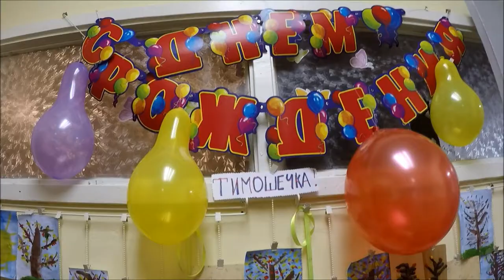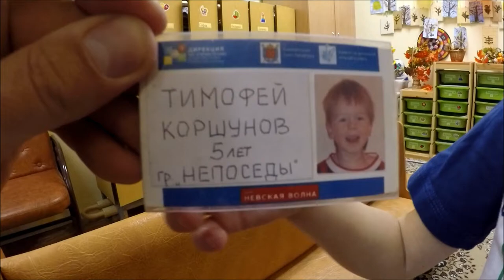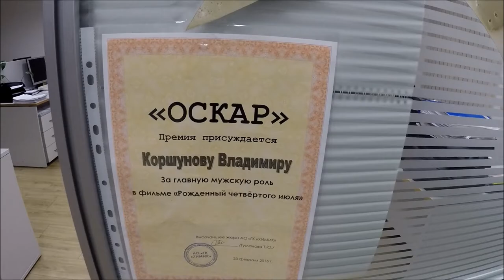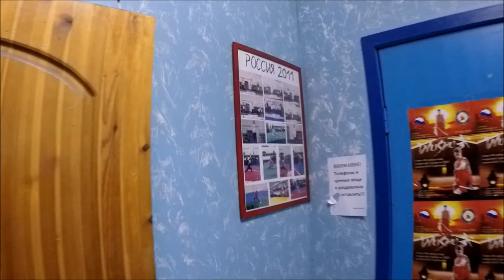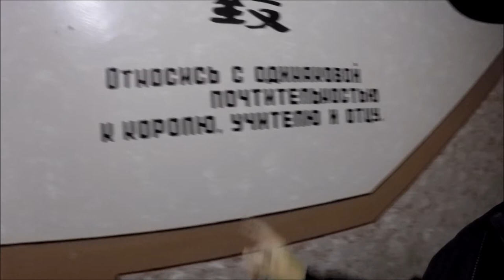Один День из Моей Жизни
Всем, привет. Не судите строго, я только учусь снимать и монтировать видео. Влог позволяет мне запомнить настоящую картину нашего «сегодня». Ведь это огромное удовольствие - посмотреть через несколько лет и увидеть: каким был ты, твои родные и друзья, о чем думал, как говорил, какие испытывал эмоции... Если вам интересно, то подписывайтесь на мой канал и пишите комментарии.